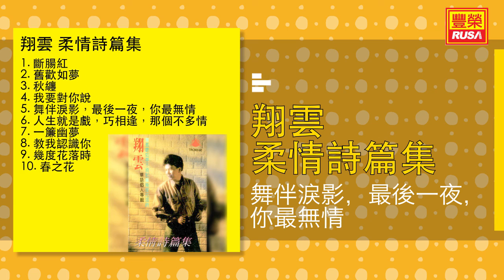翔雲 - 舞伴淚影，最後一夜，你最無情 [Original Music Audio]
《翔雲 柔情詩篇集》今天豐榮推出翔雲 柔情詩篇集裡的好歌。“斷腸紅”、“舊歡如夢”、“秋纏”、“我要對你說”、“舞伴淚影，最後一夜，你最無情”、“人生就是戲，巧相逢，那個不多情”、“一簾幽夢”、“教我認識你”、“幾度花落時”、“春之花”。